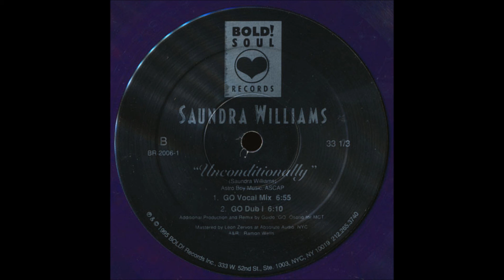Saundra Williams - Unconditionally (GO Vocal Mix)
Bold! Soul Records. 1995